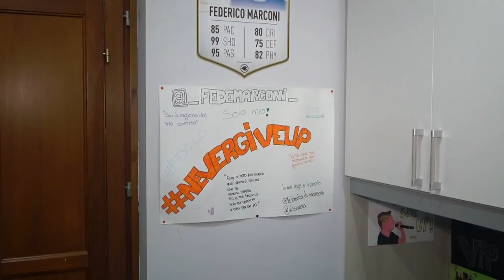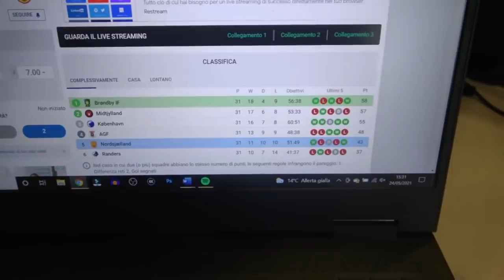SPORTITALIA, DAZN & YOUTUBE • il mio 2021 INDIMENTICABILE ❤️‍🔥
Siamo arrivati alla fine dell'anno più bello e di crescita della mia vita.
Di una cosa sono certo: è solo l'inizio!

🙋‍♂️ Federico, 22
📍 Roma